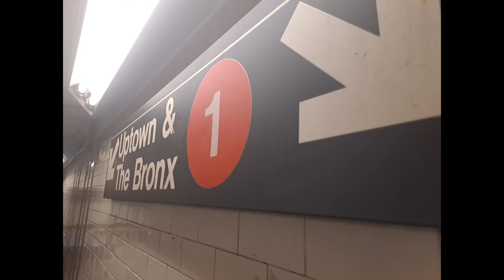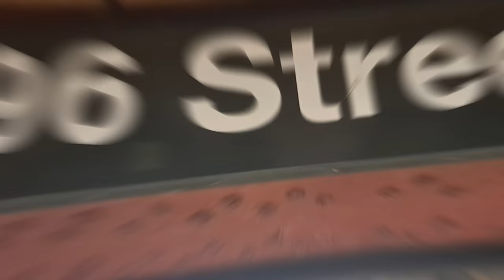Transit Music Video #4